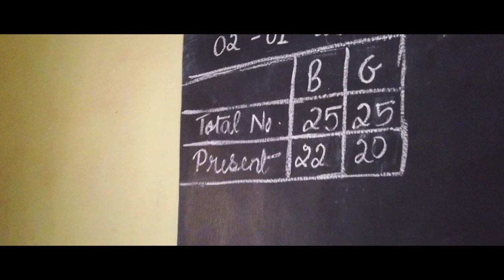Bajpe St. Joseph's High School / P U College | Mangalore Tourism | HD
Take a nostalgic trip down the memory lane, back to the school days. Good time comes and go but the school memories will last forever. School memories always live in the heart. All the memories of school are filled with golden moments. Best school memories always make your heart happy.

💙 LOVE 💙